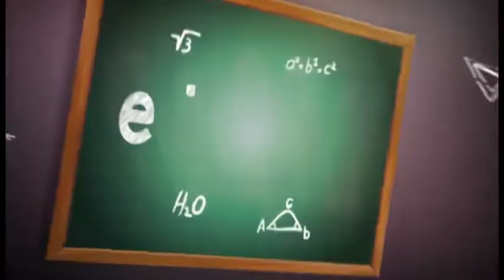Quadro Educação : Novas Formas de Seleção 01/11/2017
Tradicionalmente o acesso a universidades é feito através do vestibular. Contudo, os conceitos de processo seletivo estão mudando. Esse é o tema do quadro de Educação desta quarta-feira